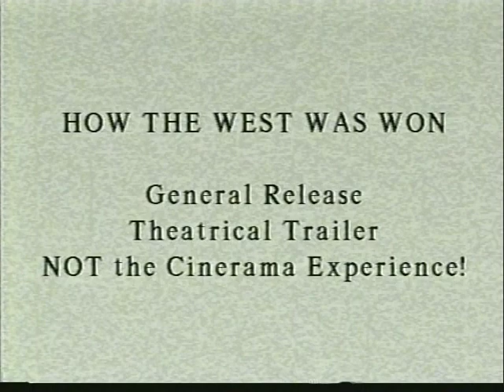HTWWW trailer, flat version and cropped on all 4 sides. NOT Cinerama version.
Unfortunately what folks see on TV is trimmed on all four sides. You need to see a true Cinerama film in a Cinerama theater with 3-projectors, a deeply curved screen and 7 channels of stereo... then you't be amazed and know why film buffs say it was the best theatrical experience for film presentation. Try watching Lawrence Of Arabia on your cell phone and you'll kind of get the idea of what you are missing!